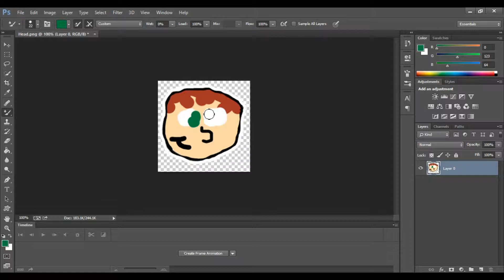Sky Wars Shenanigans with People!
Haha I WON'T be doing a lot  of minecraft videos but this one was fun.And kinda keeping u guys busy so      WAFFLES